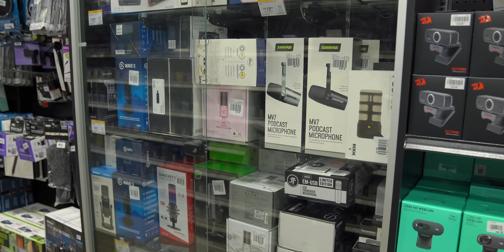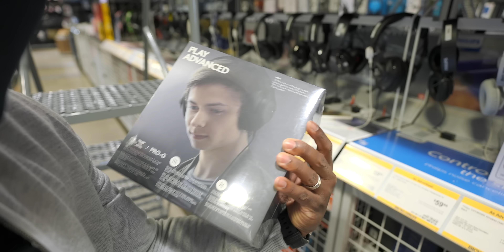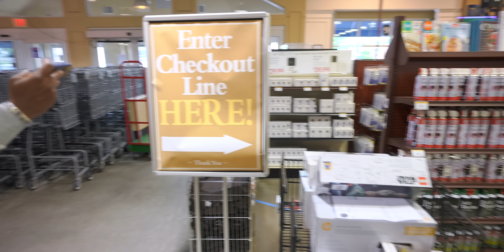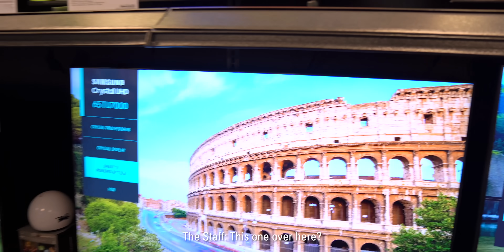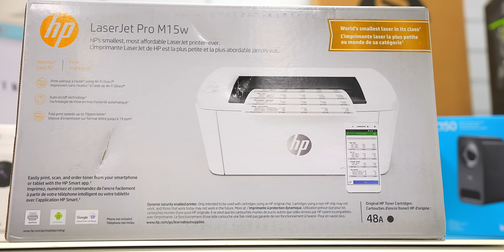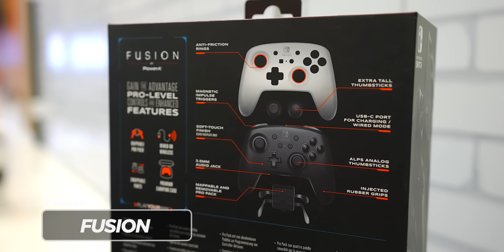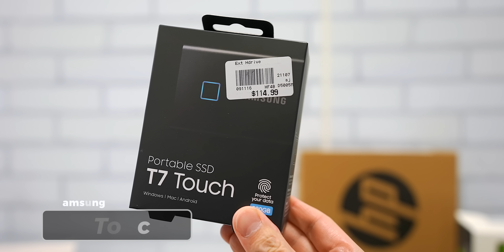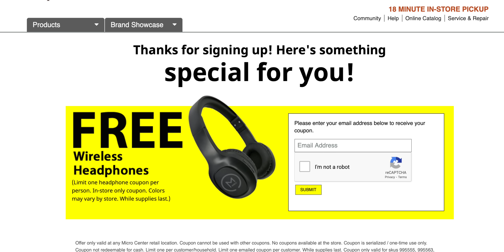Massive TECH Shopping Challenge!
Learn to build your very own Smart Home with my new course! We finally did another shopping challenge! This time we've got a stand-in for Arie but does that help? You know what to do, vote for who got the best tech: teamjud or teamarie!

Get a Free Pair of Wireless Bluetooth Headphones at Micro Center

Team Jud
Ogio GAMBIT Backpack for Laptops fits Screens up to 17" – Black
Samsung T7 Touch 500GB V-NAND USB 3.2 Gen 2 External SSD